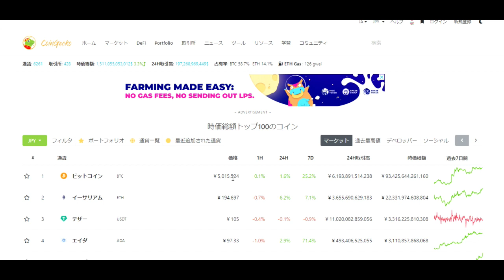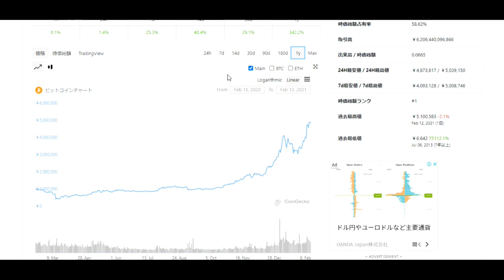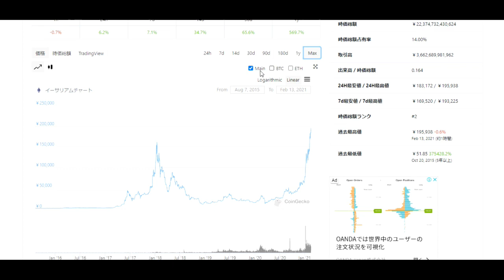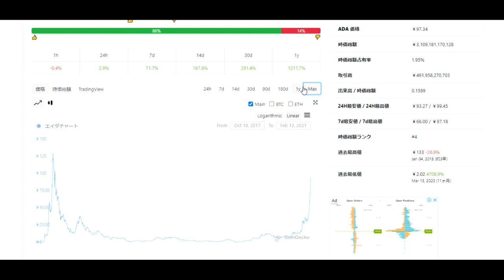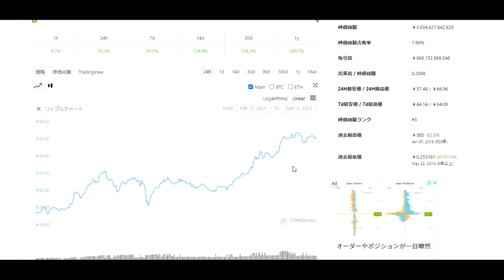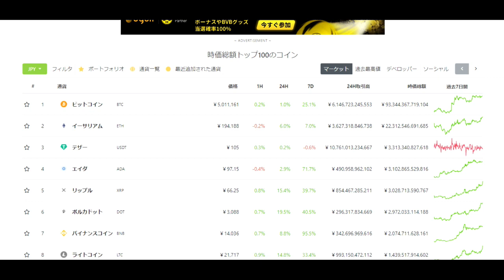【仮想通貨】BTC/ETH/ADA/XRP 負けない暗号通貨